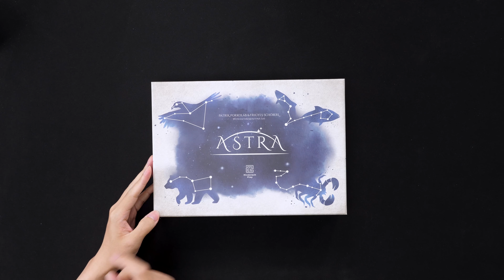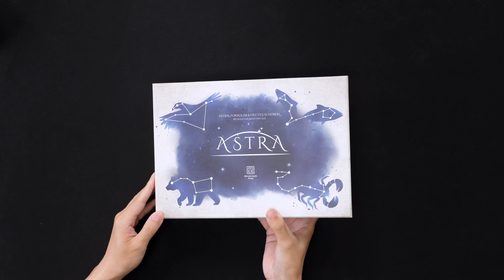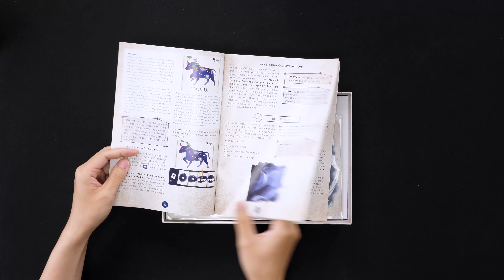【桌游开箱+点评】Astra | 一起看星星看月亮~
本期视频为桌游怪与小鹿为大家带来MindClash Play小盒轻策游戏Astra的开箱内容，本期视频主要展示游戏部件，并简要介绍了游戏玩法以及点评，希望对你有所帮助！

内容一览：

片头 — 00:00

开箱 — 01:20

玩法介绍 — 03:40

点评 — 14:12

游戏简介：

玩家作为热情好奇的天文学家，决心探索并了解神秘夜空中的星座。你们愿意互相帮助并分享你们的发现，但最终，你们中只有一个人会名声大噪，被历史铭记。

游戏支持2-5人，20分钟/人，适合10岁+